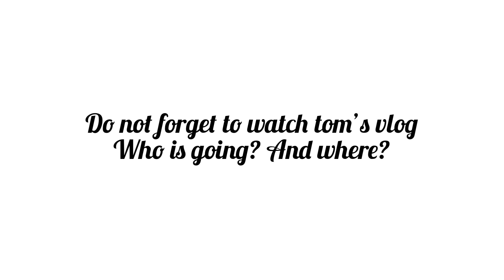Emotional Dance Performance by Nikhil | Supratales Engagement | Abhuni | Vlog 583 | Marathi Vlog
Vlogging on : iphone 13 pro
Gimbal : DJI OM 4

❣️I am here to share my daily routine, daily vlogs, places where I travel (travel Vlogs), reviews of restaurants, shopping haul, baby-related talks, reviews of new products, lifestyle, and many